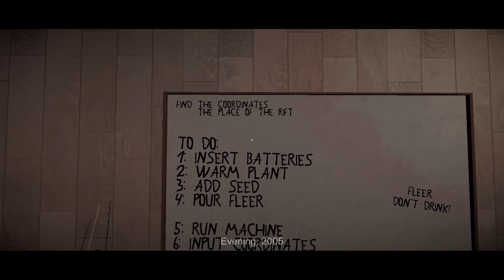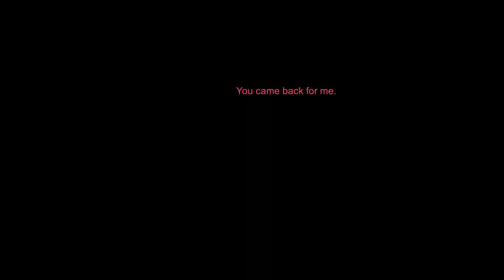Umfend [Full Game]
I have no memories of this woman.

                                               More Meeka?

                                                       Credits